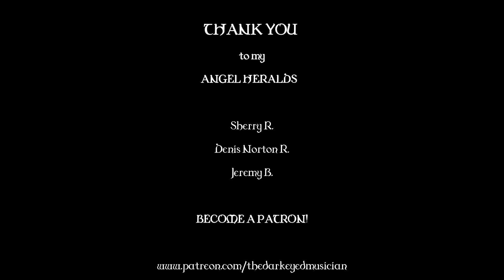SONG OF A SHIELDMAIDEN | Epic Viking Song | The Darkeyed Musician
I hope you enjoy my original Viking-inspired song, SONG OF A SHIELDMAIDEN!  You can hear more original Celtic Fantasy music on my upcoming album ILLUMINA.

| Credits |
Original Song: The Darkeyed Musician
Orchestration & Production: Timo Paakkonen
Video Director/Editor: Dave Coyle
Drone Camera: Pete ("The Drone Guy") Burke
Make-up: Alexis Smith
Hair: Mary Weeg
Props Assistant: Jack Weisensel
Additional Costumes: Kate Dominguez
Shieldmaidens: Kate Dominguez, Leah Mathis, Annemarie Nordquist, Taylor Plourde